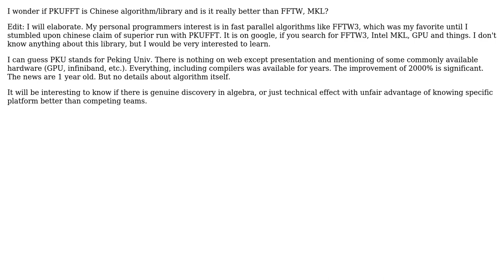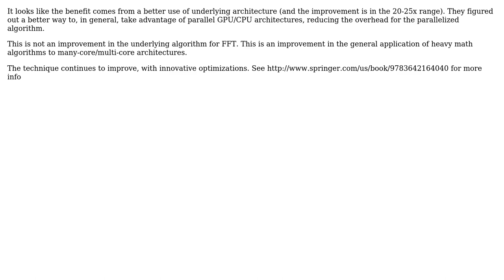Software Engineering: Did eastern PKUFFT algorithm beat FFTW3 (Fastest FFT on the west) 20 fold?